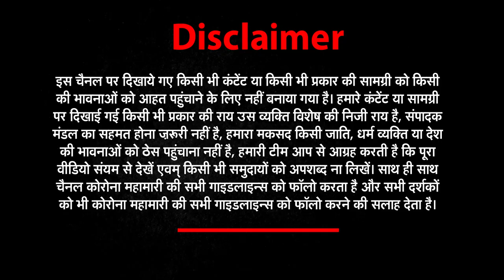Breaking news: BJP के प्रदेश सह संगठन महामंत्री भवानी सिंह का कोरोना से हुआ निधन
About This Video ►Breaking news: BJP के प्रदेश सह संगठन महामंत्री भवानी सिंह का कोरोना से हुआ निधन, | UP: BJP's Co-organization General Secretary Bhawani Singh Died due to corona,

भाजपा के प्रदेश सह संगठन महामंत्री भवानी सिंह का कोरोना से हुआ निधन
उपचार के दौरान दुःखद निधन हो गया
लखनऊ पीजीआई से हैदराबाद भेजा गया था
बीजेपी के राष्ट्रीय अध्यक्ष जेपी नड्डा ने ट्वीट कर दुख जताया

bhaajapa ke sangathan mantree bhavaanee sinh ka nidhan. korona sankramit the sangathan mantree bhavaanee. haidaraabaad ke aspataal mein ilaaj ke dauraan hua bhavaanee sinh ka nidhan. bhavaanee sinh ke nidhan kee soochana se bhaajapa mein shok kee lahar. 2017 ke vidhaanasabha chunaav mein bhaajapa mein chhodee thee achook chhaap. vidhaanasabha aur lokasabha chunaav mein jeet ke baad badha tha kad